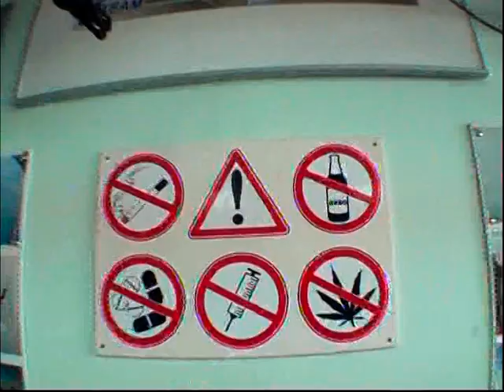Ukraine Skydiving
Tandem skydiving in Ukraine with the fast show, an old rave tune from Usuru and a Ukrainian girl's first time in a plane. Respect